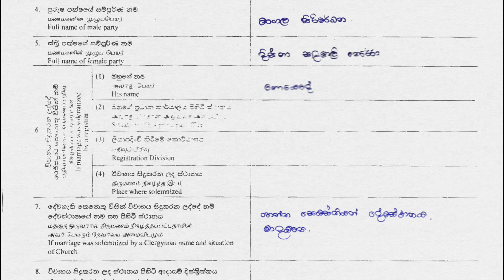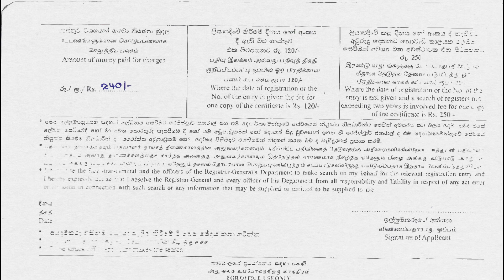(#16) [SIN/TAM/ENG] Completing marriage certificate requesting form.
සාමාන්‍ය හෝ උඩරට විවාහ සහතිකයක් ලබාගැනීමට ඉල්ලුම් පත්‍රයක් පිරවීම.

සාමාන්‍ය හෝ උඩරට විවාහ සහතිකයක් ලබාගන්න ඉල්ලුම් පත්‍රයක් පුරවන ආකාරය මෙහි සඳහන් කර ඇත.

මූලික රාජ්‍ය සේවාවන් වෙත ප්‍රවේශ වන්නේ කෙසේද යන්න පිළිබඳ වැඩිදුර තොරතුරු සහ මාර්ගෝපදේශ සඳහා අප හා සම්බන්ධ වෙන්න.
විවිධ මාතෘකා පිළිබඳ තවත් වීඩියෝ අන්තර්ගතයන් සහ තවත් බොහෝ දේ දිගටම කරගෙන යාමට අපට සහයෝගය ලබා දීමට අනුග්‍රාහකයෙකු වන්න:

Instagram Instagram.com/raalahami

திருமணச் சான்றிதழ் கோரும் படிவத்தை பூர்த்தி செய்தல்.

திருமண சான்றிதழ் நகல் கோரிக்கை படிவத்தை எவ்வாறு நிரப்புவது.

அடிப்படை மாநில சேவைகளை எவ்வாறு அணுகுவது என்பது பற்றிய கூடுதல் தகவல் மற்றும் வழிகாட்டிகளுக்கு எங்களைப் பின்தொடரவும்.
பல்வேறு தலைப்புகளில் இதை மேலும் பல வீடியோ உள்ளடக்கங்களைத் தொடர எங்களுக்கு உதவ ஒரு புரவலராகுங்கள்:
Instagram Instagram.com/raalahami

தமிழ் ஒரு வார்த்தை கூட பேசாத இரண்டு நண்பர்களால் இந்த சேனல் செய்யப்படுகிறது. வசனங்கள் மற்றும் தகவல் தாள்களுக்கு Google மொழியாக்கத்தை சார்ந்துள்ளோம். தயவுசெய்து எங்களுடன் பொறுத்துக்கொள்ளுங்கள், மேலும் வசனங்கள் திருத்தப்பட வேண்டுமா என்பதை எங்களுக்குத் தெரியப்படுத்துங்கள்.

Completing marriage certificate requesting form.

How to fill a marriage certificate copy request form.

Follow us for more information and guides on how to access basic state services.

Instagram Instagram.com/raalahami